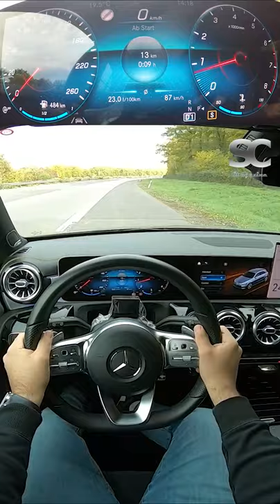2018 Mercedes A250 221HP - Top Speed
Mercedes-Benz A250 Edition 1 (2018) driven with maximum speed on the German Autobahn.

Power:                             165 kW / 224 PS / 221 bhp at 5500 rpm
Speedom. Top Speed:   254 km/h (158 mph)
GPS Top Speed:              251 km/h (156 mph)
Engine:                             2.0L Inline 4-Cyl Turbocharged Gasoline Engine
Torque:                            350 Nm/ 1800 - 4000 rpm (258 lb ft)
Displacement:                1991 ccm
Transmission:                 7-Speed Dual Clutch Transmission (7G-DCT)
Cargo Space:                   355 Liter (12.5 cu ft)
Fuel Consumption:         22.9 L / 100km (10.3 mpg (US)) | Autobahn

OUR EQUIPMENT:

Creating these videos requires time and money. With your donations we are be able to rent more cars. We'd very much appreciate it!